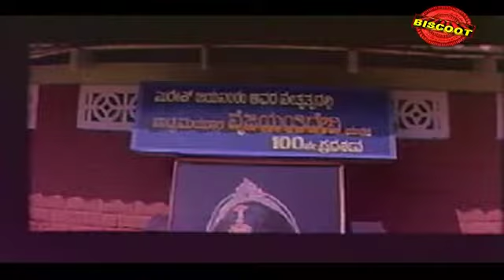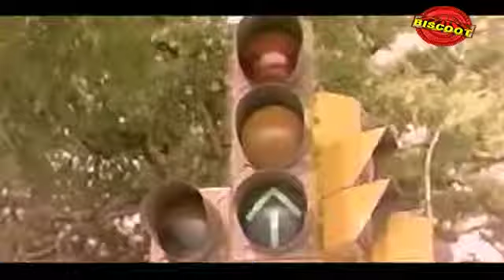Bannada Gejje 1990: Full Kannada Movie Part 1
Watch Full Length Kannada Movie Bannada Gejje release in year 1990.Directed by Rajendra Singh Babu, music by Hamsalekha and starring Ravichandran, Amala, Suresh Heblakar, Amjad Khan, Malashree. We are uploading fresh Kannada Movies regularly.